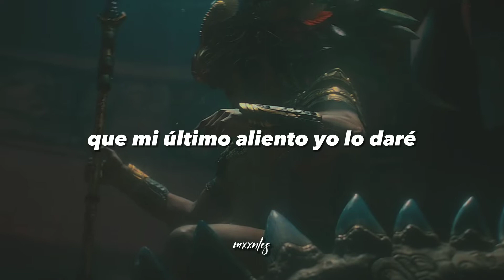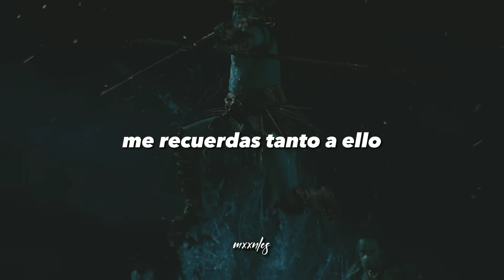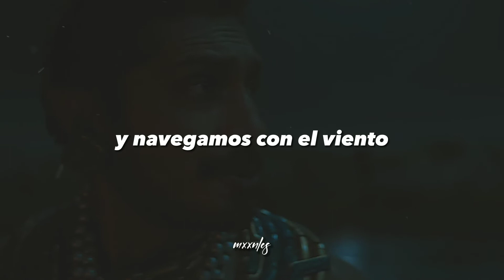Con La Brisa// letra (WAKANDA FOREVER) Black Panther - Talokan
Y nos colamos con la brisa y navegamos con el viento
Foudeqush - Con La Brisa (Traducida/subtitulada al Español)
Foudeqush- Con La Brisa (Sub Español)
Black Panther Wakanda Forever (Original Soundtrack)

Black Panther, wakanda forever, con la brisa, con la brisa letra, letra de con la brisa, chadwick boseman, marvel, tiktok, black Panther wakanda forever, rihanna, lift me up, y nos colamos con la brisa, black Panther original soundtrack, soundtrack pantera negra wakanda forever